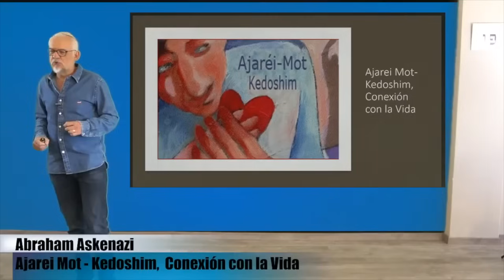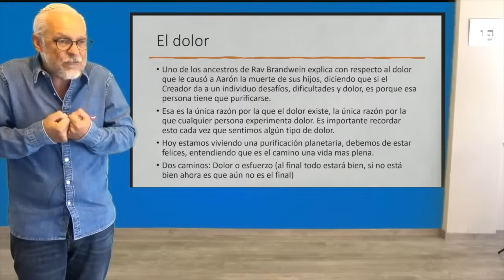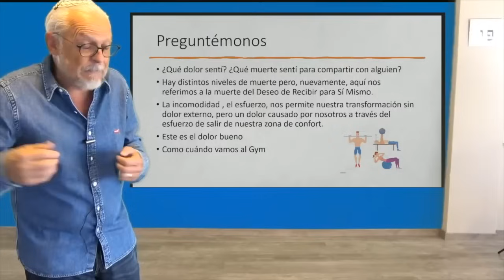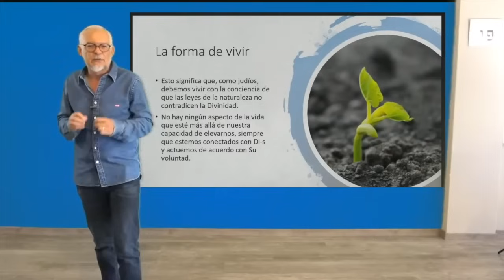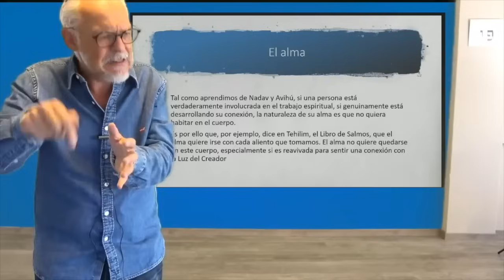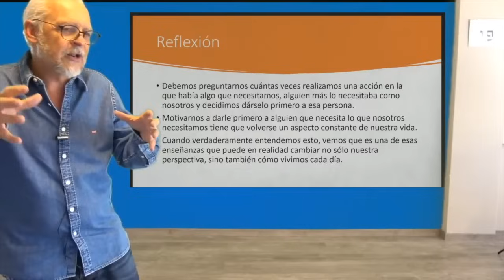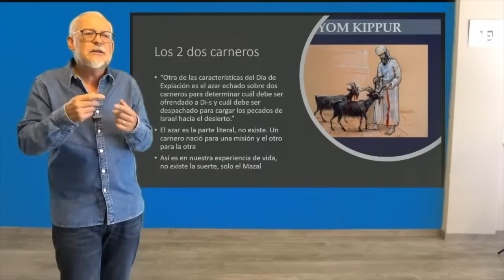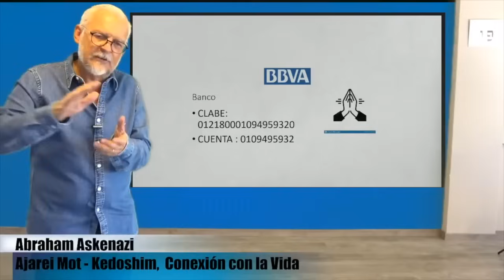Abraham Askenazi - Ajarei Mot Kedoshim, Conexión con la Vida 2023